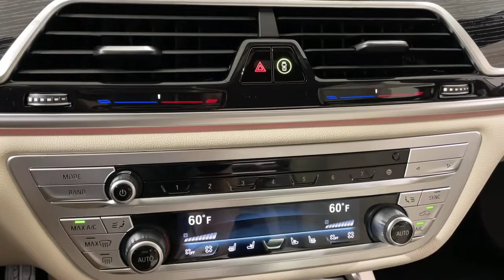2022 BMW 7 Series Ontario, Riverside, Anaheim, Pasadena, Los Angeles, CA 33058A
2022 BMW 7 Series 740i - Stock#: 33058A - VIN#: WBA7T2C06NCJ55393